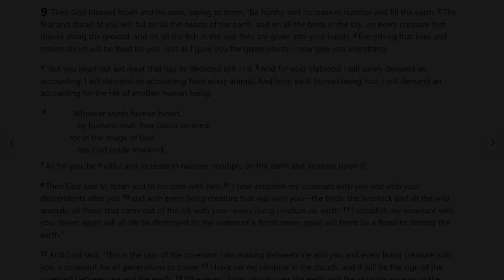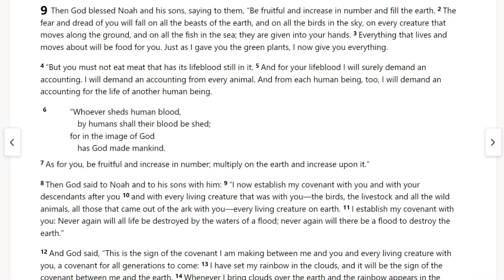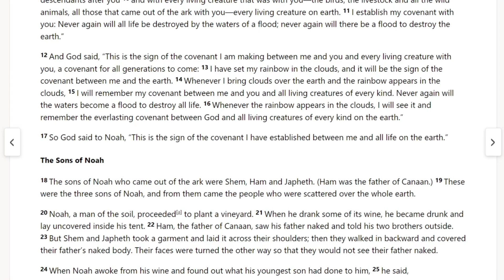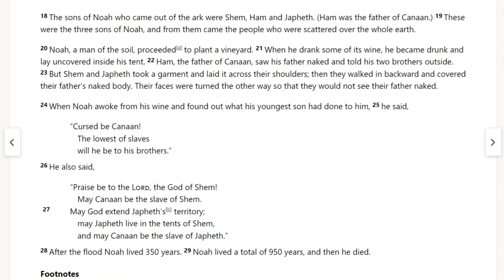Read with me - Genesis 9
Scripture reading from NIV version without commentary